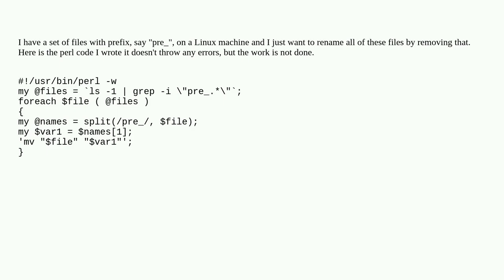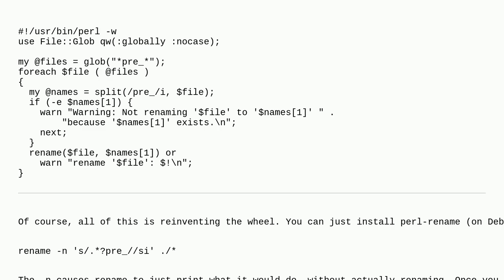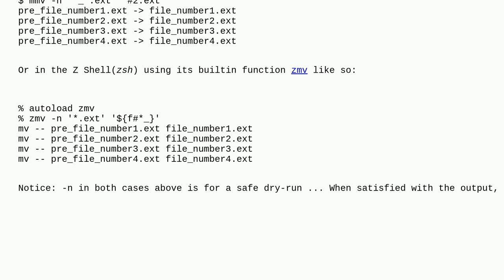Unix: Renaming files in Linux using perl scripting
Renaming files in Linux using perl scripting

A special thanks goes out to the community

  rename perl file-management